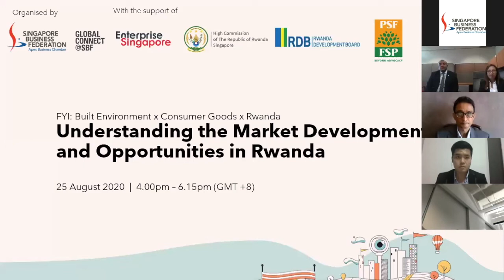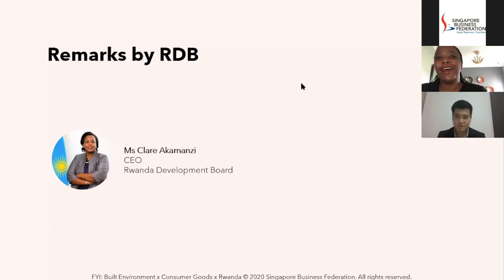Opportunities and investing in Rwanda - Rwanda Development Board CEO Clare Akamanzi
Speech made during FYIstival webinar 'Understanding the Market Developments & Opportunities in Rwanda' on 25 August 2020.

Jointly organised by the High Commission of the Republic of Rwanda in Singapore, the Singapore Business Federation, Enterprise Singapore, Rwanda Development Board, and Rwanda's Private Sector Federation.

This webinar is part of SBF’s FYIstival: The African Edition which runs from August to October 2020 - register for more webinars, list your business profile, and participate in industry group chats and 1-on-1 messaging!

FYI: For Your Industry, For Your Information, For Your Interaction, For Your Internationalization